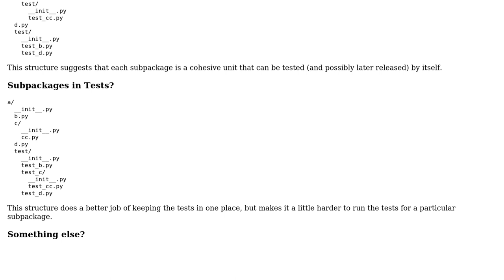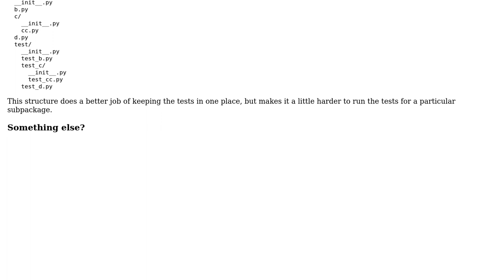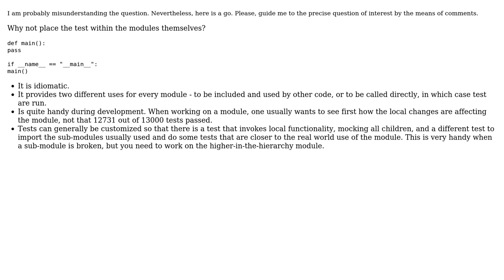In Python, what is the proper testing structure for packages containing packages?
Software Engineering: In Python, what is the proper testing structure for packages containing packages?

With thanks & praise to God, and with thanks to the many people who have made this project possible! | Content (except music & images) licensed under CC BY-SA | Music | Images & others | With thanks to user Vorac user Jace Browning and the Stack Exchange Network Trademarks are property of their respective owners. You are responsible for your own actions.